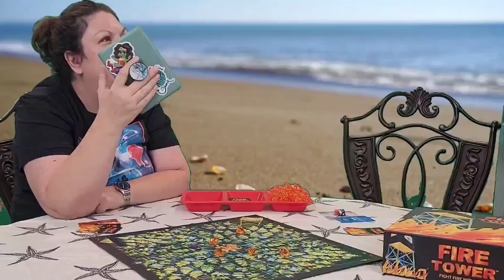Crazy Experiment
We are trying something new. Its going to take research and practice to get it right. you have to start somewhere,  right?